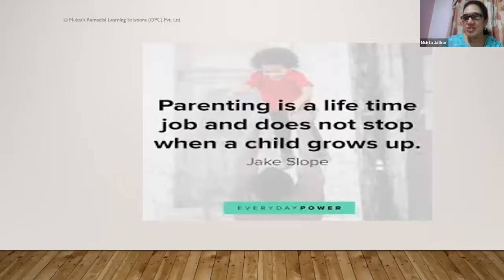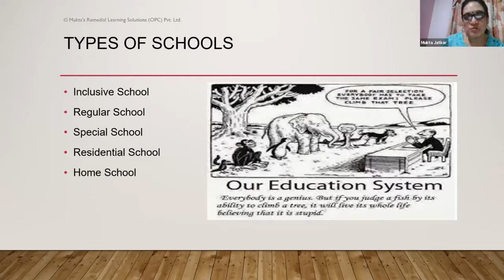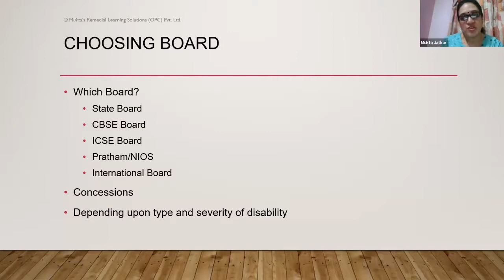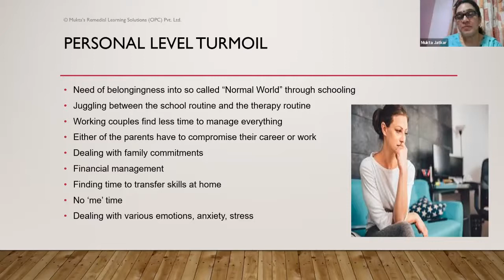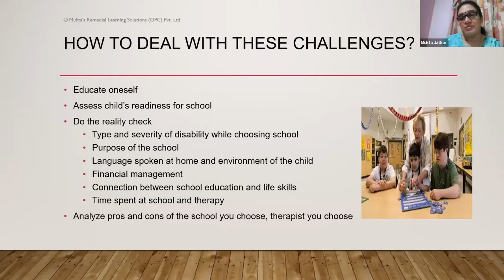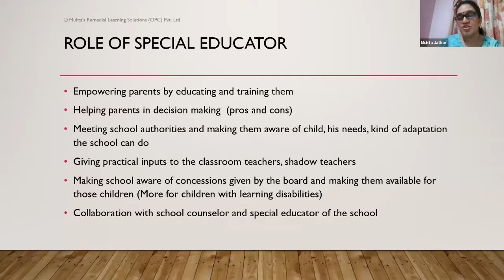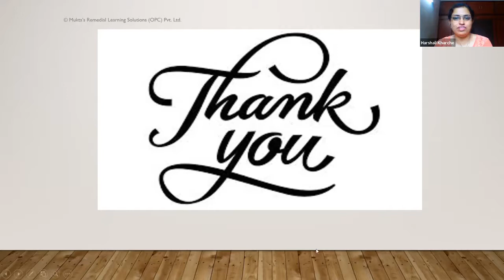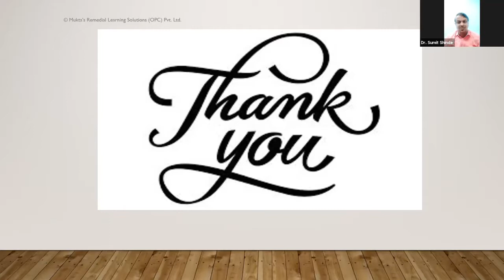18 Schooling Challenges faced by Special Needs Parents | Ms. Mukta Jatkar | NSSNP 2021